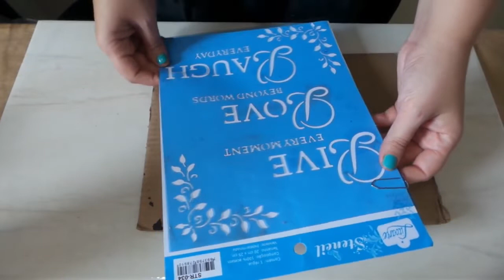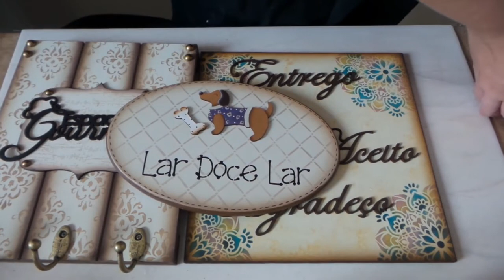Especial Pintura Decorativa em Placas em MDF: Porta Chaves com Nós de Madeira e Falso Ripado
💗Sejam Bem-Vindos ao Pam Ateliê Artesanato!

Fiz uma enquete no meu Grupo fechado do Facebook para as seguidoras votarem em tópicos para abordar aqui nos vídeos do Canal e este foi um dos assuntos mais votados. As minhas seguidoras pediram aulas com ténicas em pintura e em peças em MDF. Quer participar deste grupo Gratuito?? Acesse

As minhas seguidoras pediram aulas com ténicas em pintura e em peças em MDF e eu decidi fazer um Especial com peças decorativas e/ou utilitárias, espero que vocês gostem. Produzi e disponibilizei 04 vídeo aulas com Passo a Passo completinho e esta já é a última Vídeo Aula.

Neste Passo a Passo trabalharemos em uma Placa em MDF para transforma-la em um Porta Chaves com Nós de Madeira e Falso Ripado. Além de aplicar diversos conceitos de pintura, trabalhei também com stencil e carimbeiras. Como cito no vídeo, já perdi as contas de quantos porta chaves fiz com estas técnicas e vendi.

Espero que vocês tenham gostado deste Especial e quem sabe poderei trazer outros tipos de especiais com peças diversas?

Todos os vídeos citados estarão também linkados no "CARD".